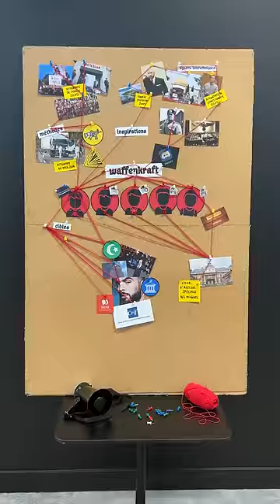Un groupe d'extrême droite planifiait des tueries de masse en France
Quatre hommes sont jugés depuis lundi pour avoir fomenté des projets terroristes contre des mosquées ou des personnalités politiques, telles que Jean-Luc Mélenchon : le groupe "WaffenKraft". Vidéo : Emilie Duhamel